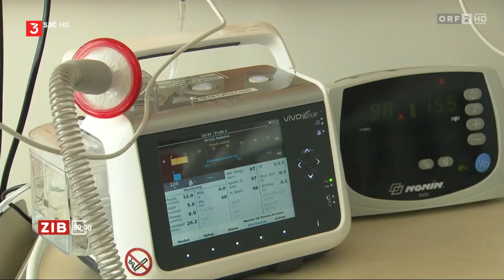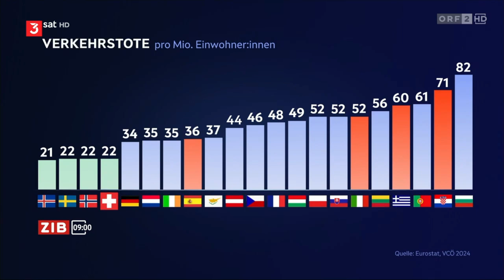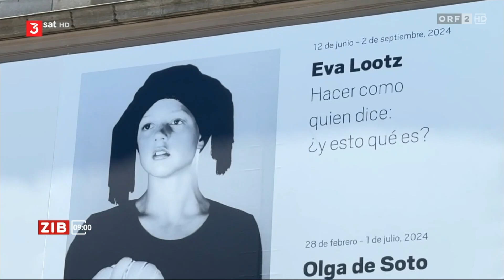ZIB (Zeit im Bild) 09:00 Uhr 19. Juni 2024 | 3sat (HD)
ORF 2 ZIB (Zeit im Bild) 09:00 Uhr vom 19. Juni 2024 auf 3sat. Diese Kurzausgaben der ZIB (Zeit im Bild) werden immer zur vollen Stunde für acht Minuten und immer zur halben Sunde für drei Minuten in das österreichische Frühstücksfernsehen "Guten Morgen Österreich" zwischen 07:00 Uhr und 09:00 Uhr integriert gesendet.

Seit dem 02. März 2020 werden diese Ausgaben um 08:00 Uhr (für jeweils acht Minuten) und 08:30 Uhr (für jeweils drei Minuten) auch bei 3sat in die dort laufende Sendung "Alpenpanorama" integriert gesendet.

Moderation: Peter Teubenbacher

© ORF/3sat-Fernsehen (HD) 2024